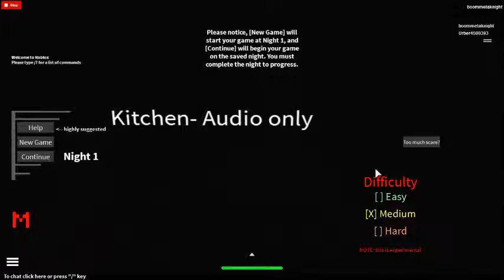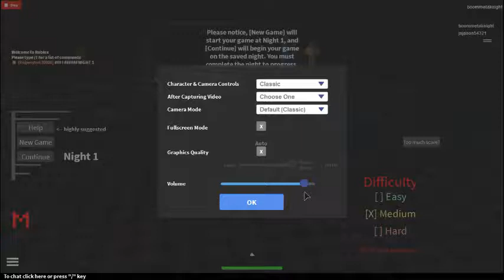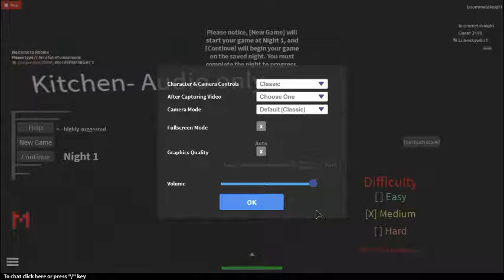Roblox Five Nights At Freddy's Theme Music!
Here is a part of the FNAF theme music as I liked it a lot and thought you may like it too!

Credit for music to music creators. Thx.